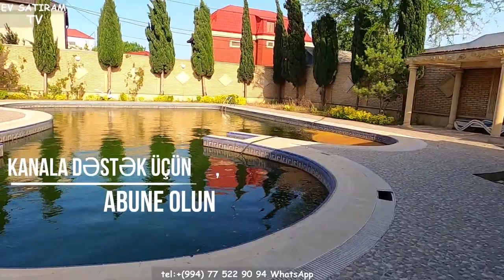NOVXANIDA TƏCİLİ SATILAN MÖHTƏŞƏM VİLLA /Недвижимость в Баку /bina az/ev elanlari/emlak az